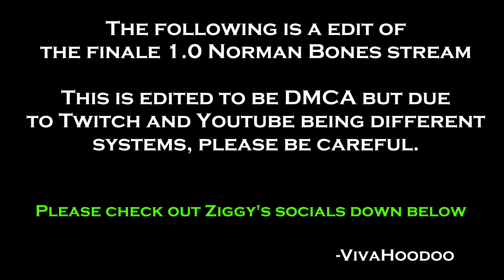Norman Bones 1.0 Finale | Part 1 | DMCA Free Edit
Big thanks to Pempt of "The Anthology of Norman Bones" community for finding the VOD.

VOD edited by VivaHoodoo to try and avoid DMCA and make this content more accessible.

0:00 Intro
0:15 Darrel McCormik Chat
9:44 Self Chat #1
10:06 Knife
10:30 Jessie White Chat #1
26:03 Jimmy Teach Chat
31:55 Kudo Kai & Raj Chat
38:13 Prisoner Chat
39:48 Jessie White Chat #2
50:42 Wyatt & Ming Knife Plan
57:05 Rebeccah Chat (Victim #51)
1:02:46 Wyatt Derp Chat #2
1:18:18 Police Chat
1:27:36 Self Chat #2
1:30:26 Kermit Chat
1:36:43 Wyatt Derp Chat #3
1:38:34 Text Message
1:38 44 Ming Chat #2